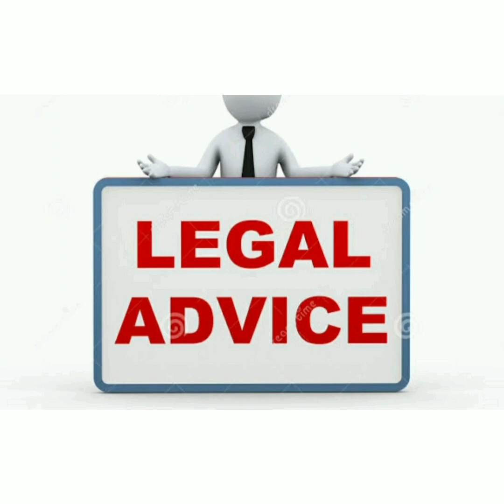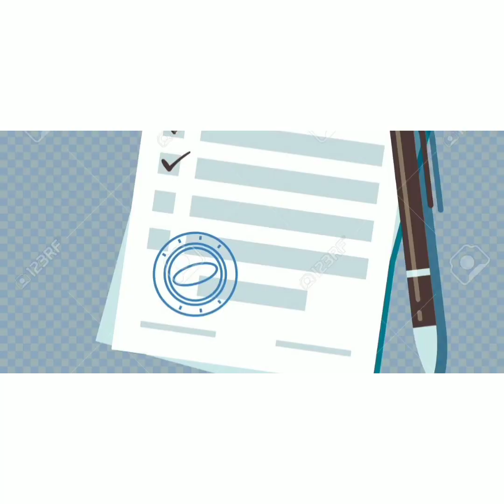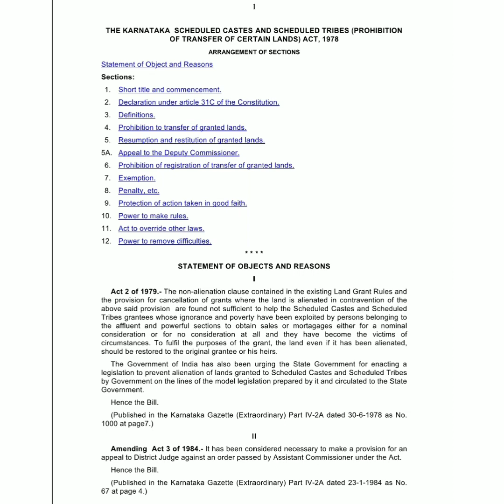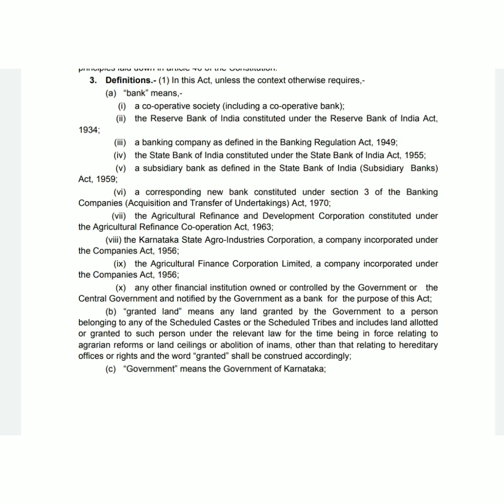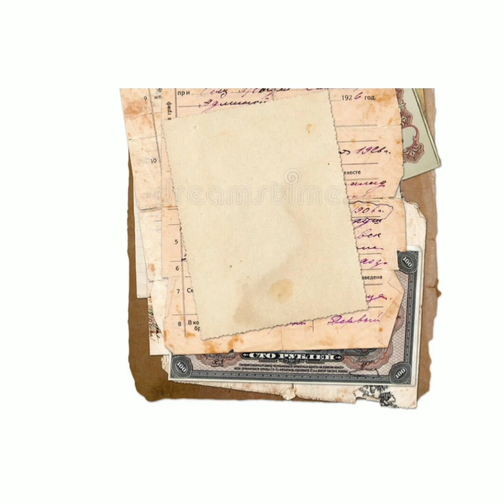PTCL ಕಾಯ್ದೆಗೆ ಒಳಪಡದ SC/STಯವರ ಆಸ್ತಿಗಳು ಯಾವವು? Which SC/ST properties are not applicable to PTCL Act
PTCL ಕಾಯ್ದೆಗೆ ಒಳಪಡದ/ಅನ್ವಯಿಸದ SC/STಯವರ ಆಸ್ತಿಗಳು ಯಾವವು?? Which SC/ST properties are not applicable to PTCL ACt
Information about SC/ST land
Can buy SC /ST land or properties
Government granted land
How to buy??
when we can buy ?
what is SC/ST land?

Need quick legal guidance ?? Call to this number (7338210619)  for any of your legal quires, Consultancy fees applicable